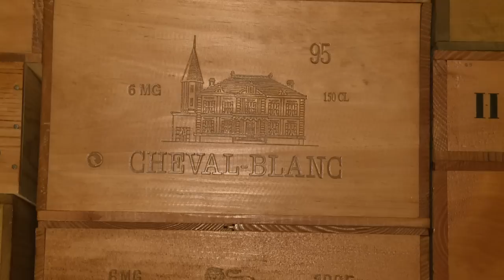أربعون ألف زجاجة نبيذ في قبو واحد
الكثير من الناس يشكلون مجموعة صغيرة من النبيذ . ولكن أحد الفرنسيين قاده حبه للنبيذ الى تخزين أربعين ألف زجاجة من بينها نبيذ يعتبر من الاندر والاعلى سعرا في العالم. تقرير مسجل. غريغ غانيو/ وارويك وايز/ غراسيا بيطار